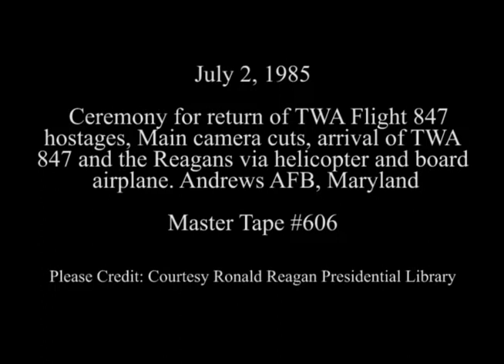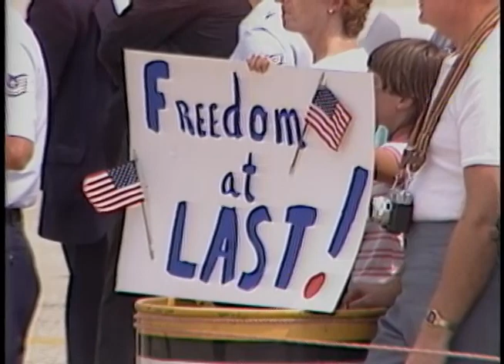Cuts of the Ceremony for return of TWA Flight 847 hostages on July 2, 1985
Full Title: Ceremony for return of TWA Flight 847 hostages, Main camera cuts, arrival of TWA 847 and the Reagan's via helicopter and board airplane at Andrews AFB at Camp Springs, Maryland on July 2, 1985

Transcript:  N/A

Production Date: 7/2/1985

Access Restriction(s):Unrestricted
Use Restriction(s):Unrestricted